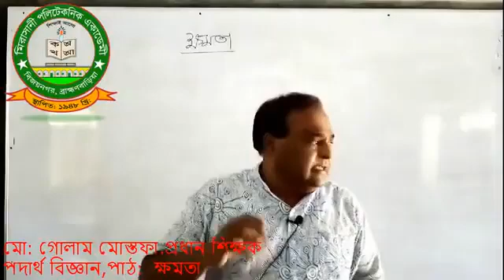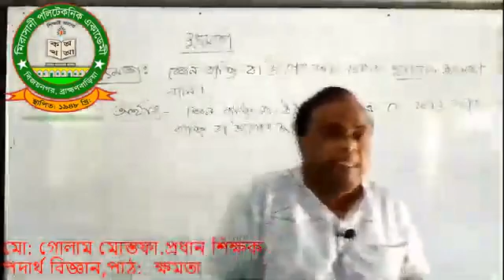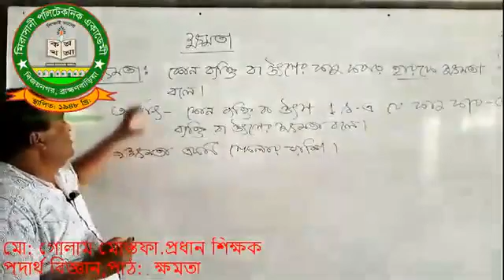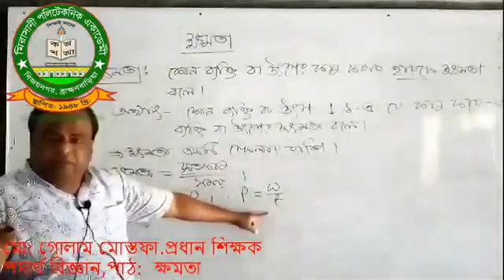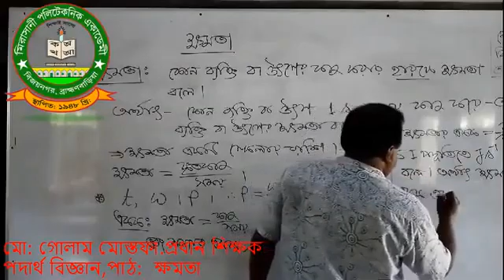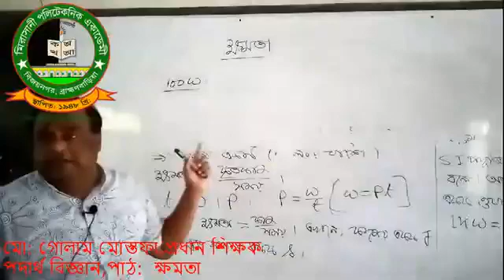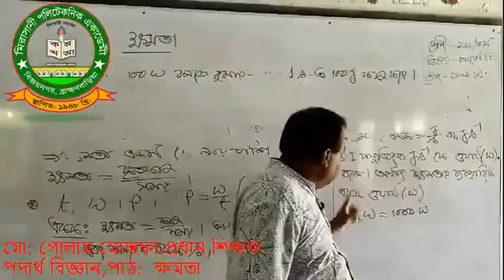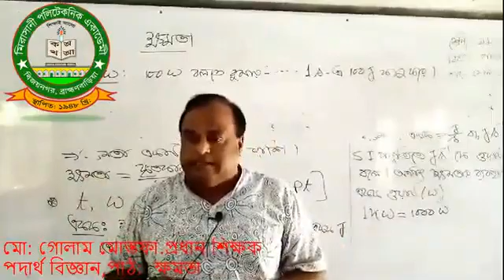পদার্থ,নবম ও দশম শ্রেণির জন্য।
জনাব গোলাম মোস্তফা,প্রধান শিক্ষক,মিরাসানী পলিটেকনিক একাডেমি,বিজয়নগর,ব্রাক্ষণবাড়ীয়া।